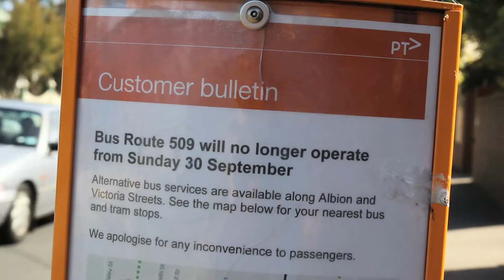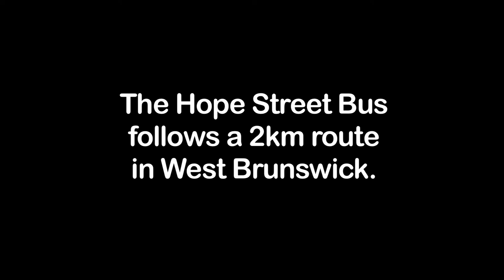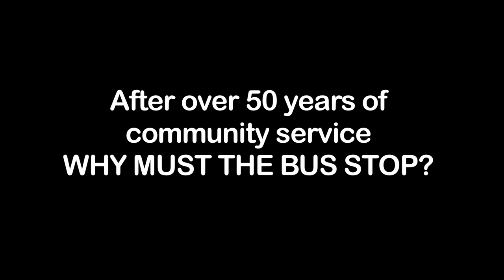Save the Hope St Bus (Keep Our Hope Alive) - 5 min doco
The Hope Street Bus follows a 2km route in West Brunswick
It has strong patronage: 50% above the Melbourne average (boardings per service km).
Approximately 60% of passengers are elderly citizens.
Many of these passengers are unable to walk to "alternative" bus routes.
After over 50 years of community service WHY MUST THE BUS STOP?

A short campaign documentary by Amanda Kerley and Kim Munro for the Hope St Bus community.  Camera Buff Movie Makers 2012.  Please share.